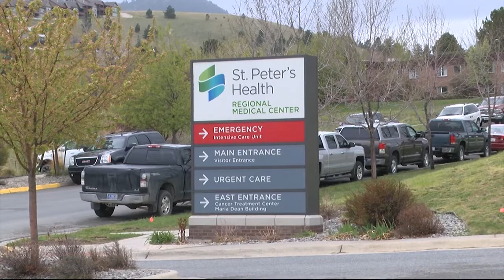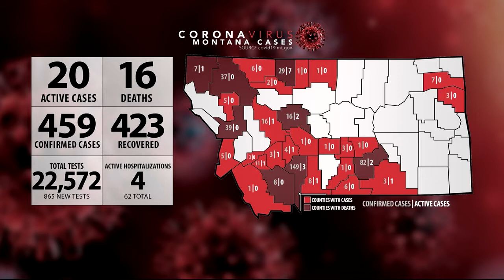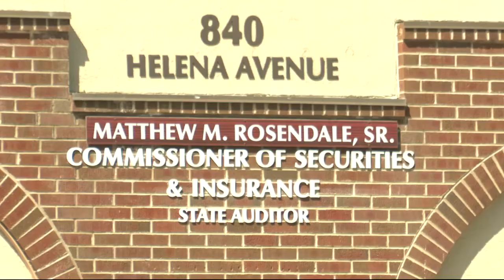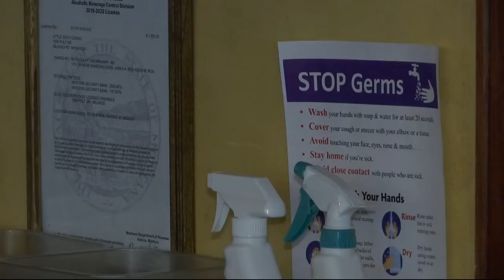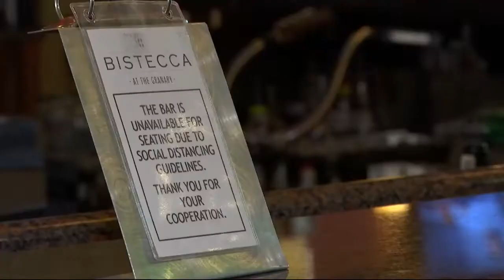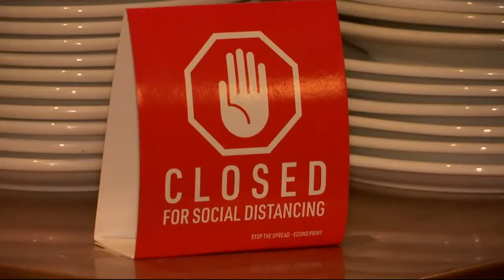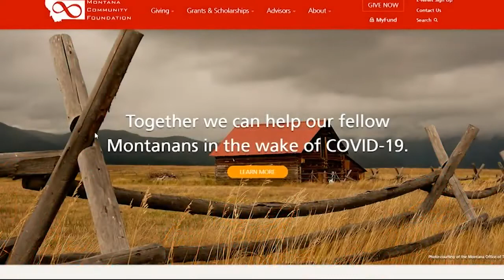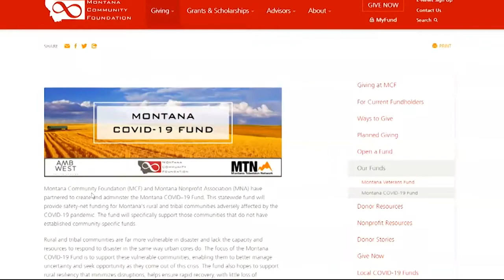MTN 9pm top stories with Russ Riesinger 5-11-20